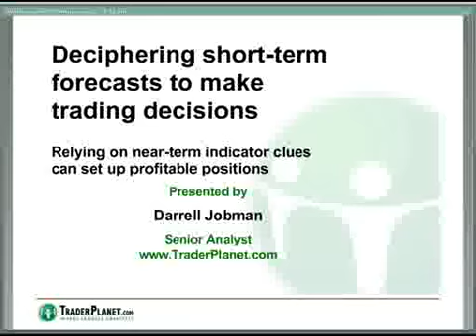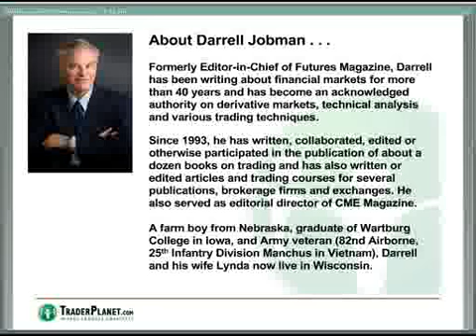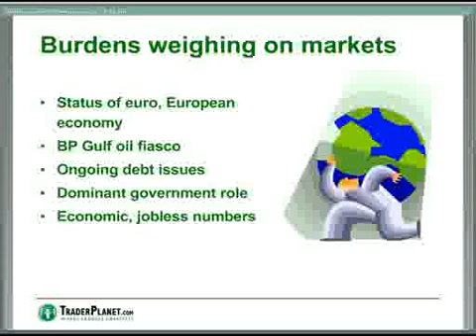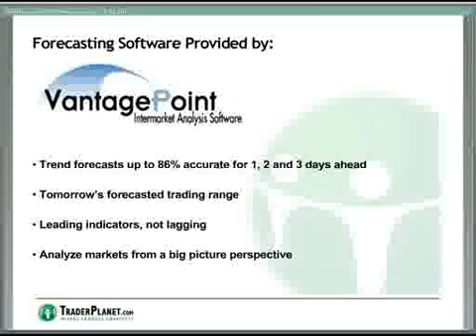Part 1/6: Deciphering Short-term Price Forecasts to Make Trading Decisions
Webcast recording for "Deciphering Short-term Price Forecasts to Make Trading Decisions" with Darrell Jobman, Senior Analyst for TraderPlanet.com on Tuesday, June 15, 2010.